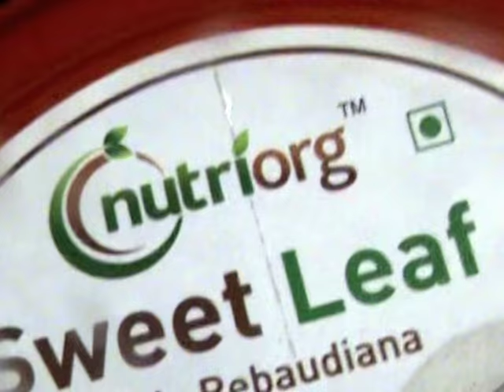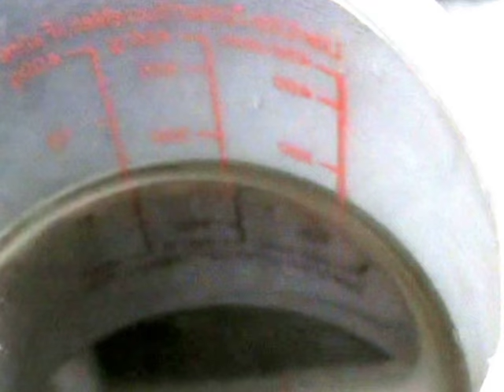Mummy's Cooking- Sweet Tulasi / Stevia Leaves Liquid/Sugar free Liquid for Diabetics